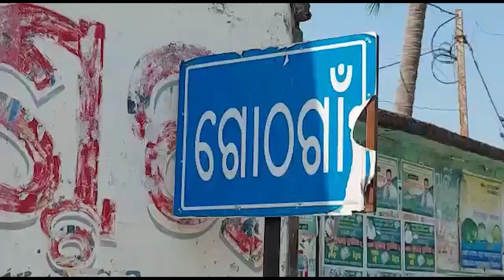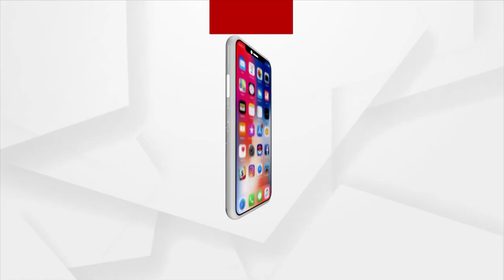Election Result 2022: 21 Year-Old Becomes Youngest Sarpanch in Shergarh block, Ganjam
The 21-year-old highly educated Krishnachandra Suasia has won the Sarpanch seat in Panchayat Polls. Krishnachandra Suasia, who ran in the Ganjam Shergarh block Gothgaon panchayat elections, has garnered unwavering public support.